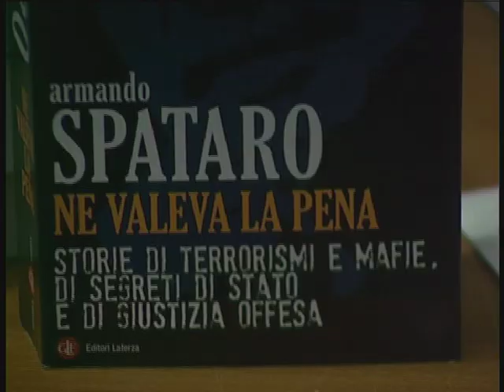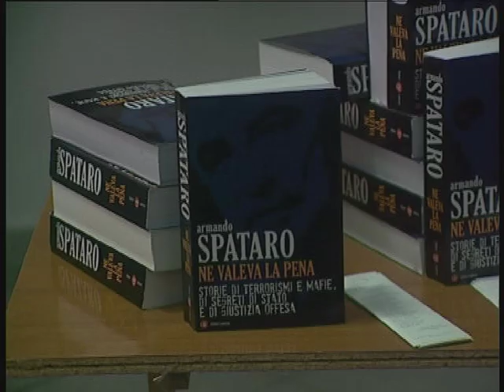SPATARO AD ACIREALE